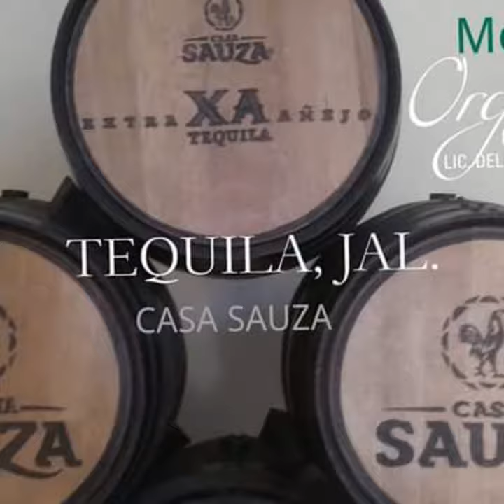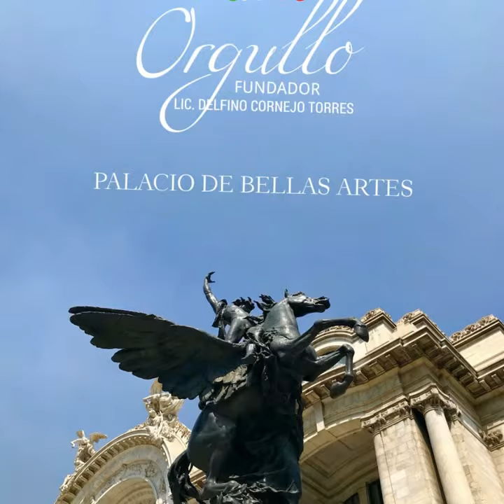MÉXICO TURISMO BIENVENIDOS ORGULLO MEXICANO FUNDADOR LIC. DELFINO CORNEJO TORRES